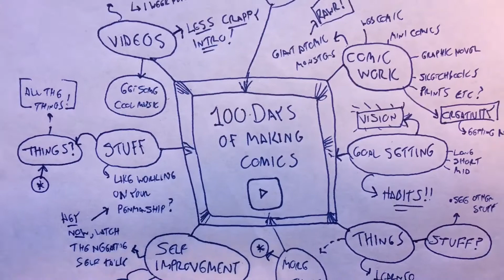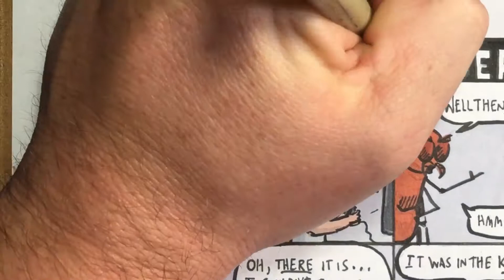100 Days of Making Comics: Day 10 | Transitions...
Where I finish off the inks and begin Day 3 Assignment of the CCS challenge.

LINKS

ALSO
Weird video day in a couple of ways, but I did my best :)